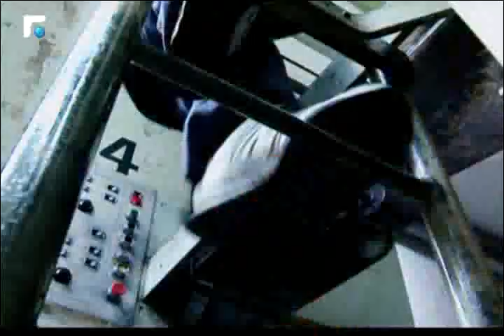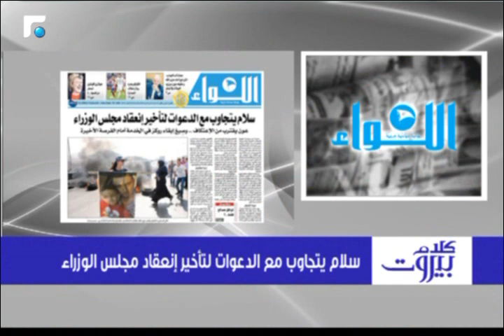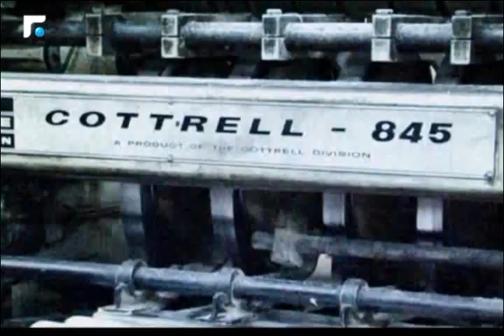كلام بيروت مع عضو الأمانة العامة لقوى 14 أذار نوفل ضو 05/10/2015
كلام بيروت مع عضو الأمانة العامة لقوى 14 أذار نوفل ضو